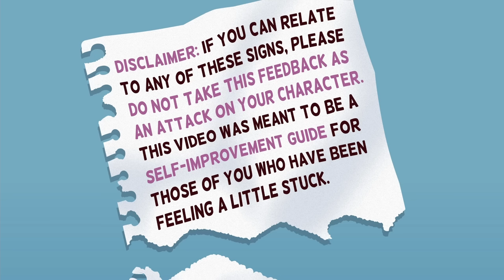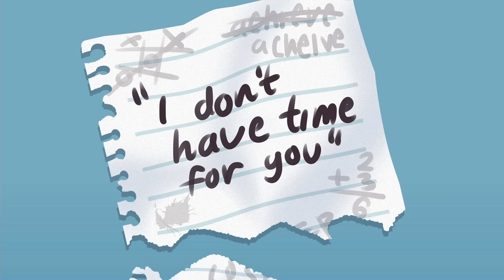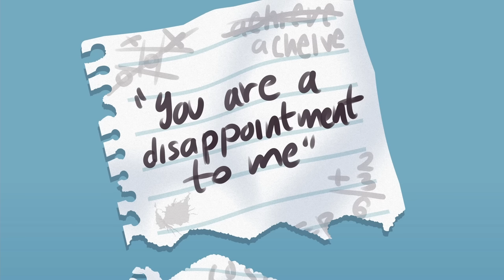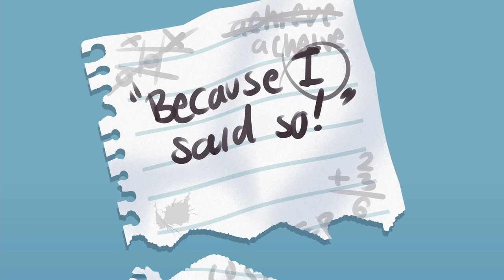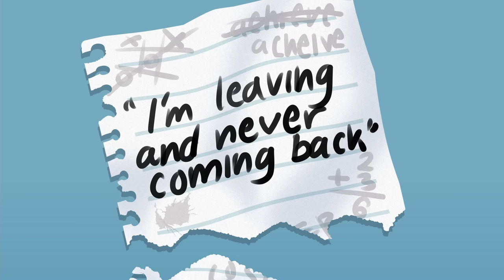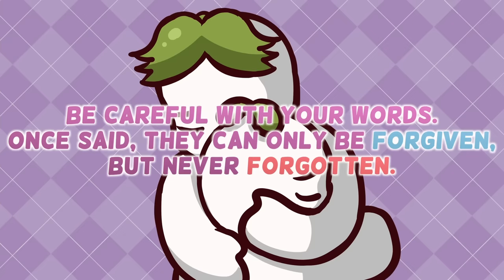8 Things Parents Shouldn't Say to Their Child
Have your parents ever told you something that, to this day, still makes you tear up every time you think about it?  Our words hold so much more power than we realize, especially over others. But most of us don’t even realize that we’ve said something wrong until it’s too late and the damage has already been done. That’s why we’re taught from a young age the importance of thinking before we speak, a lesson we ought to remember even as adults and especially as parents.

Writer: Chloe Avenasa
Script Editor: Vanessa Tao
Script Manager: Kelly Soong
VO: Amanda Silvera
Animator: Sun Biscuit
YouTube Manager: Cindy Cheong

References:
Burnett, P. C., & McCrindle, A. R. (1999). The Relationship Between Significant Others’ Positive and Negative Statements, Self-Talk, and Self-Esteem. Child Study Journal, 29(1), 39-39.
Colonnesi, C., Draijer, E. M., Jan JM Stams, G., Van der Bruggen, C. O., Bögels, S. M., & Noom, M. J. (2011). The relation between insecure attachment and child anxiety: A meta-analytic review. Journal of Clinical Child & Adolescent Psychology, 40(4), 630-645.
Jadon, P. S., & Tripathi, S. (2017). Effect of authoritarian parenting style on self esteem of the child: A systematic review. International Journal of Advance Research and Innovative Ideas in Education, 3(3), 909-913.